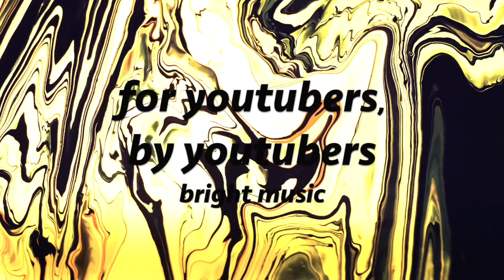bright music Middle Class Instrumental RYYZN Free Copyright safe Music